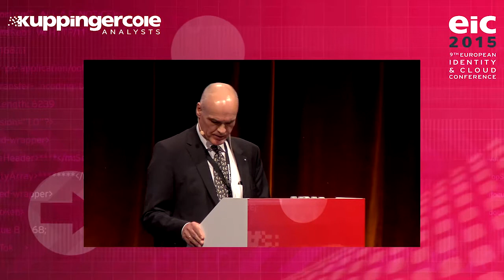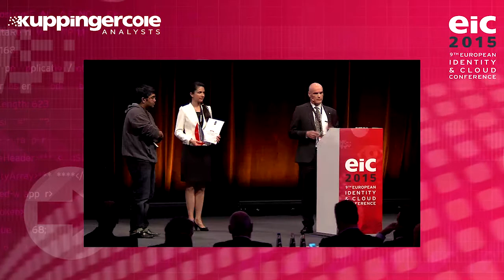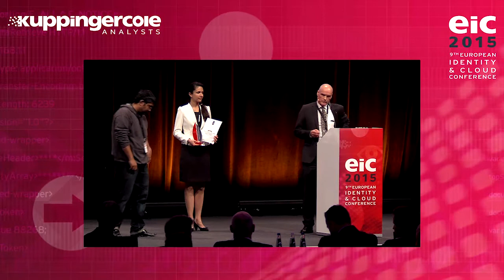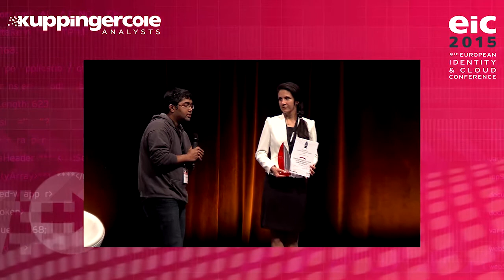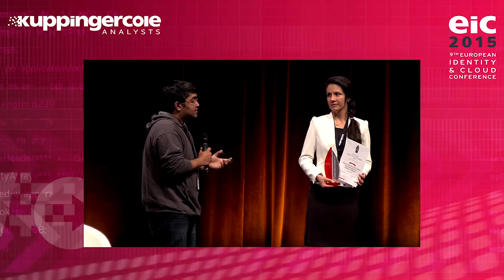Special Award for WSO2 Customer at EIC 2015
WSO2 customer Dialog Axiata and Mobitel received a Special Award at the European Identity & Cloud Awards 2015 presented by analyst group KuppingerCole. The companies were recognized for their jointly developed Mobile Connect solution, built on WSO2 Identity Server.
Providing a fast, secure login system for mobile authentication, the Mobile Connect solution enables people to access their accounts with just one click.